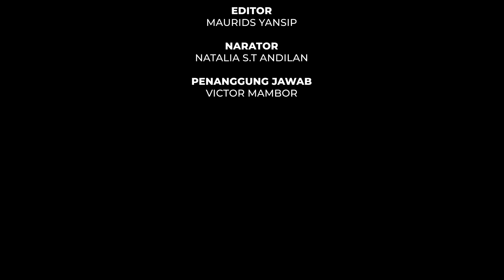HUT PI KE 113 DI TANAH TABI, KLASIS PORT NUMBAY LAUNCHING TERJEMAHAN ALKITAB DALAM BAHASA LOKAL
Perayaan Hari Pekabaran Injil di Tanah Tabi dan Ibadah Syukur Hari Ulang Tahun ke-113 Tahun Kota Jayapura yang berlangsung di Kampung Nafri, Kota Jayapura, Badan Pekerja Klasis GKI Port Numbay melaunching terjemahan Alkitab dalam lima bahasa lokal di Kota Jayapura, Jumat, (10/2/2023).